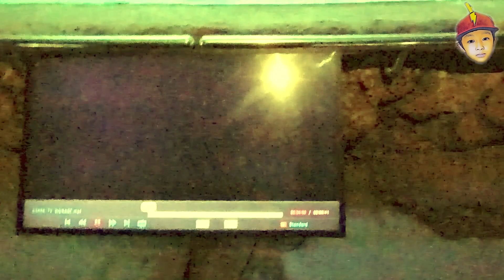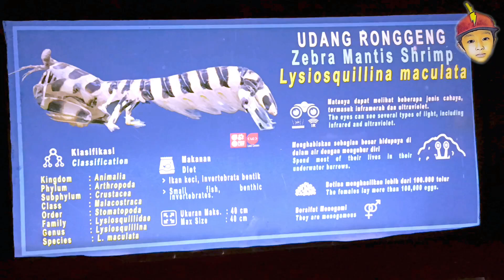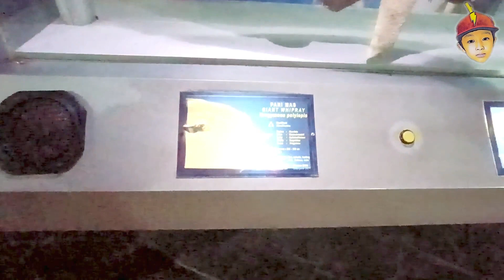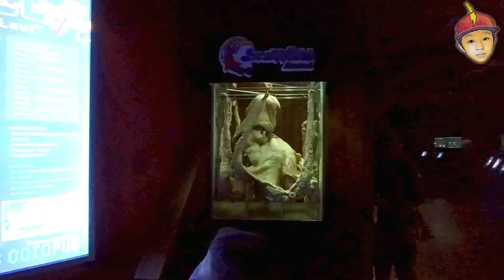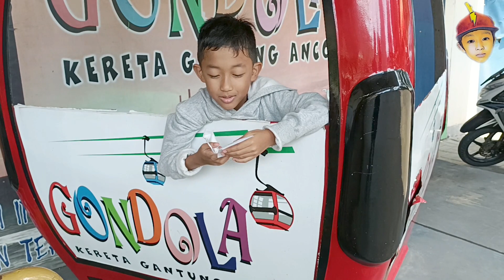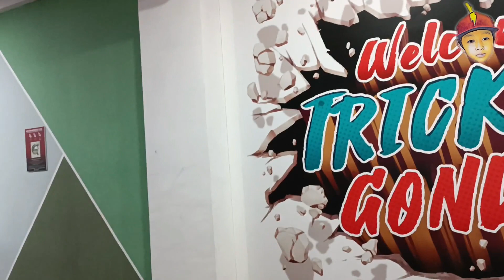Sea World Ancol - Kondisi Terkini 2023 - Wisata Jakarta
Sea World merupakan Lokasi wisata keluarga dengan konsep hiburan, edukasi dan konservasi biota laut. Berlokasi Taman Impian Jaya Ancol. Dekat dengan Ocean Dream Samudra (Gelanggang Samudra) dan Bird Land.

Di Sea Word Ancol ini menyajikan ruang pamer dengan 3 zona perairan seperti perairan air tawar, pesisir pantai atau laut dangkal dan zona hewan yang hidup di laut dalam.

Biota-biota tersebut ditampilkan dalam 28 display yang terbagi atas 9 akuarium perairan tawar dan 19 akuarium air laut serta 4 kolam terbuka serta ada terowongan bawah air yaitu Antasena Tunnel yang merupakan icon Seaworld.

Jam Buka Sea World Ancol pada pukul 09.00 WIB - 16.30 WIB
Harga tiket masuk (termasuk tiket masuk ancol):
Weekday Rp 110rb
Weekend Rp 130rb

Anak dengan tinggi badan kurang dari 80cm GRATIS.
Jam operasional dan harga tiket Sea World Ancol bisa berubah-ubah sewaktu-waktu.

Tiket parkir di Kawasan Ancol: mobil 25rb dan motor 15rb